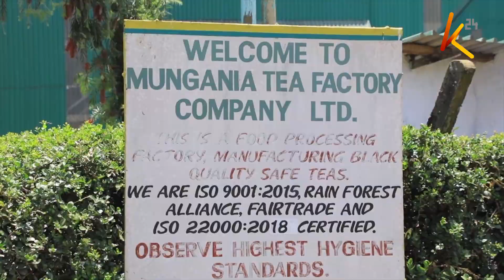Wakulima katika kaunti ya Nyeri waitaka serikali iwapelekee mbegu bora zaidi za mahindi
Wakulima katika kaunti ya Nyeri wameitaka serikali iwapelekee mbegu bora zaidi za mahindi ili wanufaike wao pamoja na mifugo wao. Wakulima hao wamelalamikia uhaba wa mbegu madukani na zinazopatikana sio bora. Haya yanajiri huku wakulima katika kaunti ya Nakuru wakitarajia miradi itakayowafaa, baada ya serikali ya kaunti ya Nakuru na ile ya Marekani kuingia kwenye makubaliano ya ushirikiano wa kibiashara na uwekezaji.